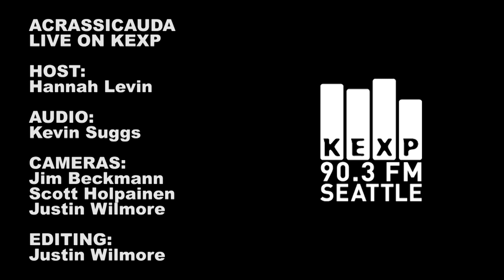Acrassicauda - Full Performance (Live on KEXP)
Iraqi band Acrassicauda performs live on KEXP's metal show, Seek & Destroy. Recorded 7/20/11.

Setlist:
Sinbad
Garden of Stones
The Unknown
Message from Baghdad

Host: Hannah Levin
Engineer: Kevin Suggs
Cameras: Jim Beckmann, Scott Holpainen & Justin Wilmore
Editing: Justin Wilmore